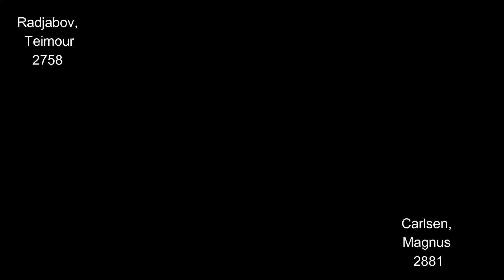RADJABOV IS ON PAR WITH CARLSEN IN THE CHESS CLASSIC 2021||QUARTERFINALS-MATCH 02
QUARTERFINALS MATCH 02

GAME 01
 Radjabov, Teimour2758 - Carlsen, Magnus 2881 1⁄2-1⁄2
New In Chess Classic | Knockout [Azerbaijan-Norway] (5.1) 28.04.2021
Queen's Gambit Declined: Ragozin Defense(D38)

1.d4 Nf6 2.c4 e6 3.Nf3 d5 4.Nc3 Bb4 5.Bg5 dxc4 6.e4 c5 7.Bxc4 cxd4 8.Nxd4 Qa5 9.Bxf6 Bxc3+ 10.bxc3 Qxc3+ 11.Kf1 Qxc4+ 12.Kg1 Bd7 13.Rc1 Qb4 14.Bxg7 Rg8 15.Bf6 Rg6 16.a3 Qd6 17.e5 Qd5 18.f3 Nc6 19.Nxc6 Qxd1+ 20.Rxd1 Bxc6 21.Kf2 Bd5 22.Rc1 Kd7 23.Rhd1 Rc8 24.Rxc8 Kxc8 25.Rd4 Rh6 26.Rh4 Rxh4 27.Bxh4 b5 28.Ke3 Kc7 29.Kd4 Kc6 30.Bd8 Bc4 31.Ba5 Bf1 32.g3 Be2 33.f4 Bg4 34.Bd8 h5 35.Ba5 Bf5 36.Bd8 a6 37.Ba5 Bg4 38.Bd8 Bf5 39.Ba5 Bg4 40.Bd8 Bf5 1/2-1/2

GAME 02
 Carlsen, Magnus 2881 - Radjabov, Teimour2758 1-0
New In Chess Classic | Knockout [Norway-Azerbaijan] (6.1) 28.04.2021
Nimzo-Indian Defense: Classical, Noa Variation (E34)

1.d4 Nf6 2.c4 e6 3.Nc3 Bb4 4.Qc2 d5 5.a3 Bxc3+ 6.Qxc3 c5 7.dxc5 d4 8.Qc2 e5 9.e3 Nc6 10.b4 0-0 11.Nf3 Re8 12.e4 a5 13.b5 Ne7 14.a4 Qc7 15.Ba3 Nd7 16.c6 bxc6 17.c5 Nf6 18.b6 Qb7 19.Bc4 Ng6 20.0-0 Qd7 21.Ne1 Ba6 22.Bxa6 Rxa6 23.f3 Nf4 24.Rd1 Raa8 25.Bc1 N6h5 26.g3 Ng6 27.Nd3 Nf6 28.Bg5 h5 29.Bxf6 gxf6 30.f4 exf4 31.Nxf4 Qg4 32. Rxd4 h4 33.Qd1 Qg5 34.Qh5 Qe5 35.Rd7 hxg3 36.hxg3 Qxe4 37.Nxg6 Qe3+ 38.Kh2 Qe2+ 39.Qxe2 Rxe2+ 40.Kh3 fxg6 41.Rxf6 1-0

GAME 03
New In Chess Classic | Knockout [Azerbaijan-Norway] (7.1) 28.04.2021
Queen's Gambit Declined: Three Knights Variation(D40)

1.d4 Nf6 2.c4 e6 3.Nf3 d5 4.Nc3 a6 5.c5 b6 6.cxb6 cxb6 7.Bf4 Bd6 8.Bg3 Bb7 9.e3 Nc6 10.Bd3 0-0 11.Rc1 Rc8 12.Bh4 Be7 13.0-0 Ne4 14.Bxe7 Nxe7 15.Ne2 Rxc1 16.Qxc1 Qd6 17.Qb1 Rc8 18.a3 a5 19.Ng3 Nf6 20.Ne5 g6 21.Rc1 Rc7 22.Rc2 Nd7 23.f4 Nf6 24.Qc1 Rxc2 25.Qxc2 Qd8 26.Ne2 Nf5 27.Bxf5 exf5 28.Nc3 Qc7 29.Qa4 Kf8 30.Qb5 Bc8 31.h3 Be6 32.Kh2 Kg7 33.Qc6 Qxc6 34.Nxc6 Ne8 35.b4 axb4 36.Nxb4 Nc7 37.Na4 Na8 38.Nc3 Nc7 39.Na4 Na8 40.Nc3 Nc7
1/2 – 1/2

GAME 04
Carlsen, Magnus 2881 - Radjabov, Teimour2758 1⁄2-1⁄2
New In Chess Classic | Knockout [Norway-Azerbaijan] (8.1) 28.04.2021
Sicilian Defense: Open (B20)

 1.e4 c5 2.Nf3 Nc6 3.Nc3 Nf6 4.d4 cxd4 5.Nxd4 d6 6.Bg5 e6 7.Qd2 Be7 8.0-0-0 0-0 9.f4 Nxd4 10.Qxd4 h6 11.Bh4 Qa5 12.e5 dxe5 13.Qxe5 Qxe5 14.fxe5 Nd5 15.Bxe7 Nxe7 16.Bd3 Nc6 17.Rhe1 Rd8 18.Be4 Bd7 19.Nb5 Rab8 20.Bf3 Ne7 21.Nd6 Bc6 22.c4 Rd7 23.b4 b6 24.Kb2 Rbd8 25.Kc3 a5 26.bxa5 bxa5 27.Bxc6 Nxc6 28.c5 Nb4 29.Kc4 Nxa2 30.Ra1 Nb4 31.Rxa5 Nc6 32.Ra6 Rc7 33.Nb5 Rcc8 34.Nd6 Rc7 35.Nb5 Rcc8 36.Nd6 Rc7 1/2-1/2

GM Magnus Carlsen won the preliminary rounds but fell to GM Teimour Radjabov in the quarterfinals on the opening day of the New in Chess Classic. All four games were drawn. The first matches were won by GMs Levon Aronian, Shakhriyar Mamedyarov, and Hikaru Nakamura.